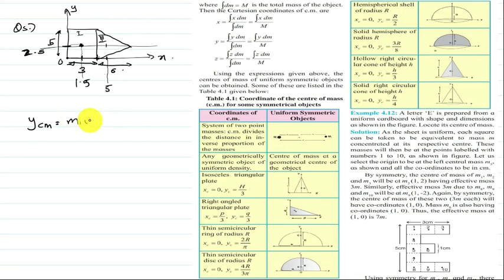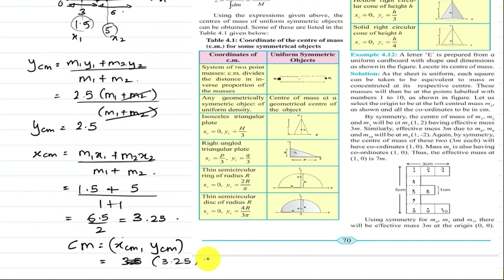Physics Lecture 14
HSC PHYSICS BY SAHESH VICHARE